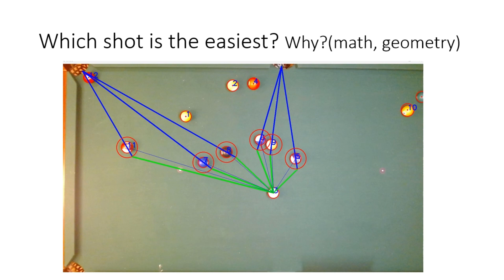Comparing pool shot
How to tell which pool shot is easier?
Billiards geometry.